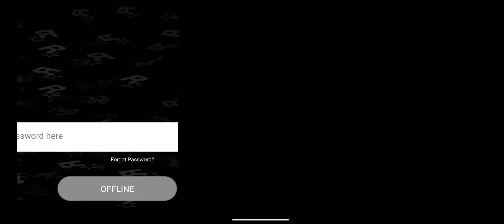Gta SA v2.00 Mod Cleo N.A.P FLA Android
Attention :
This app is need an obb which can't use on gta sa lite , don't blame me if u had force close

Sorry if this short & no edit coz I'm too lazy lol ,yah u knw I dnt fvkn put ads in ths video ,this place just for share my mod ,im hobby with ths not for yt ,specially gta sa,
okay i made it from the latest patch fastman source u can check on him website ,

Read the Changelog inside the file or pinned commnt,

For some people if u want share my app please just give credit where u get it man ,give ur respect

thx  :
Fastman92. without him is not easy
HAF of course u will need him Cleo
Quadmium for 60fps cleo
Alexanderblade lib cleo
All my friend on fb group gtaforrum  gtainside community
Peace.